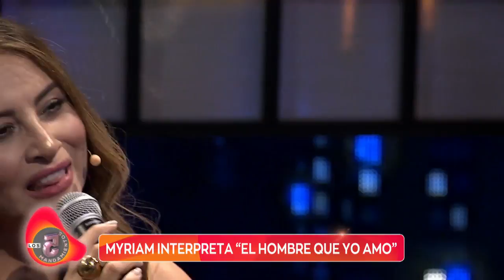Myrian y los detalles inéditos de "El hombre que yo amo". L5M, 2022.